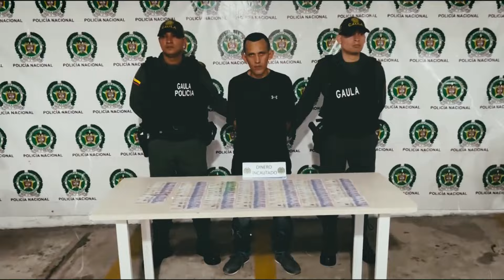Cayó el terror de San Martín: lo señalan como extorsionista de Los Costeños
En las últimas horas uniformados adscritos al grupo GAULA de la Policía Metropolitana realizaron la captura en flagrancia de una persona por el delito de extorsión.